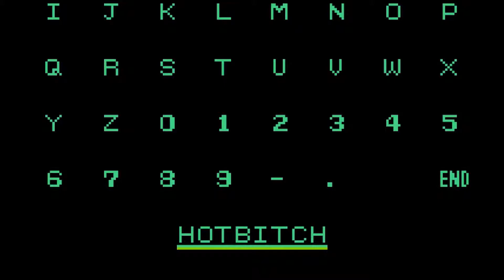Let's Land This Fish | The Blue Marlin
Totally the correct saying.

In The Blue Marlin, we try to win a tournament by catching the largest fish within a time limit. Will we actually catch a Blue Marlin? Watch and see!